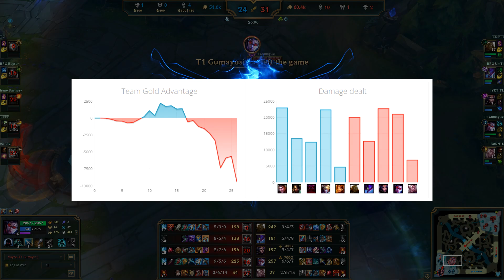Gumayusi picks Vayne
T1 Gumayusi - Vayne vs Ezreal
04/05/2023 - KR Challenger - Patch 13.9